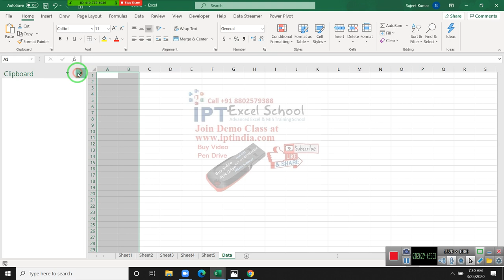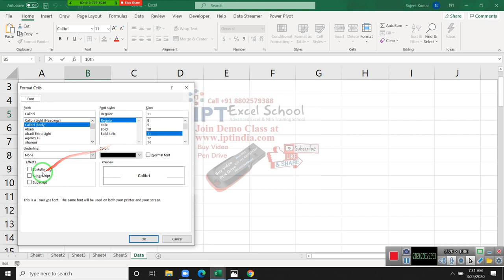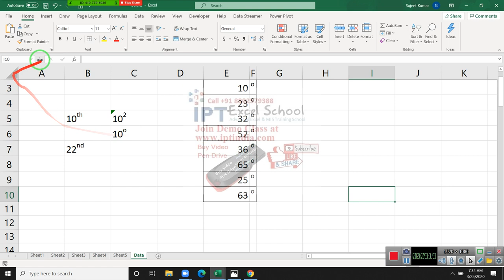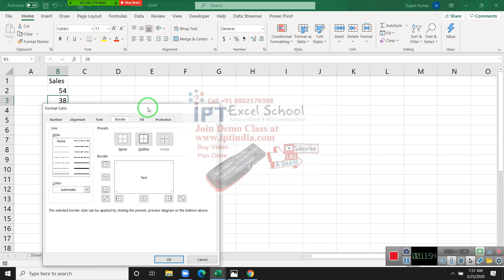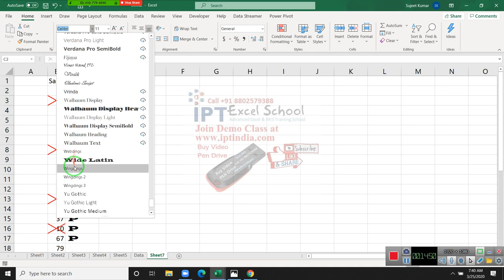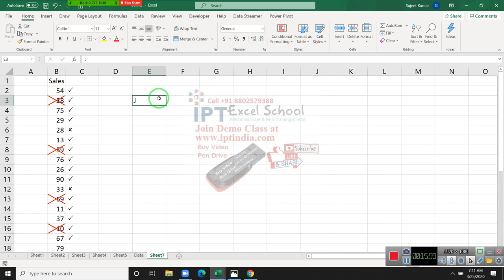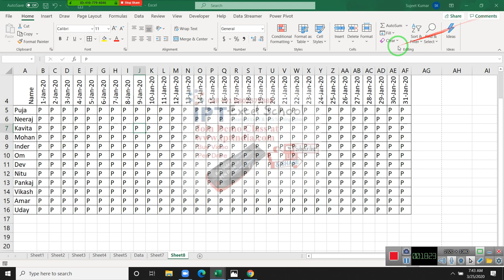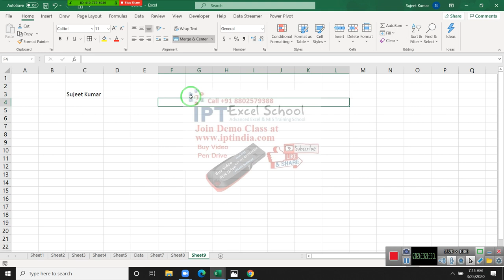MS Excel 365 Online